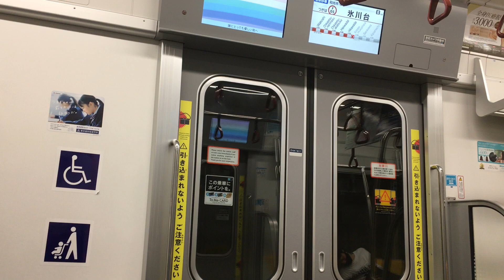東京メトロ17000系 80番台 副都心線（有楽町線）各停 和光市行き 小竹向原→平和台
付随車に乗車していますが、となりのモーター車から近未来のようなヒーンの音が聞こえてきます。朝の和光市方面は空いててオススメです。